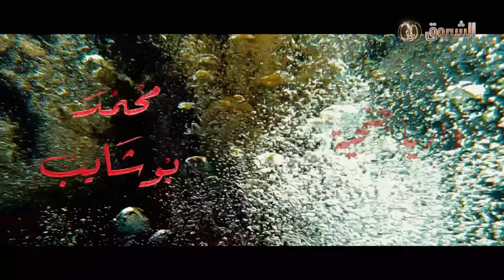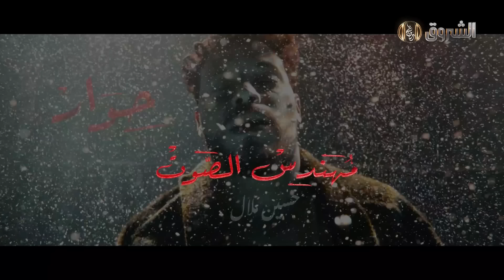مسلسل البراني الحلقة الأخيرة | El barani | Episode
البراني مسلسل درامي اجتماعي، والأكثر مشاهدة في رمضان..  يروي قصة عائلة "قليعي"  تدور أحداثه بين ثلاثة إخوة سيدو، عمار وموح سيناريو المسلسل من كتابة واخراج يحيى مزاحم البراني يتصدر الأعمال الدرامية الأكثر مشاهدة في رمضان 2024